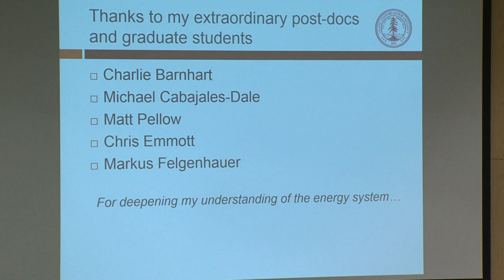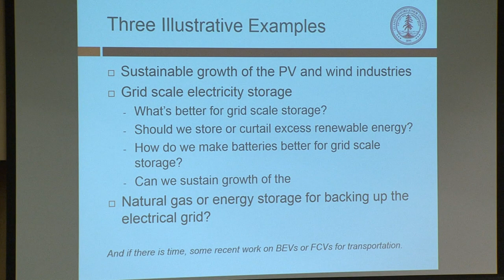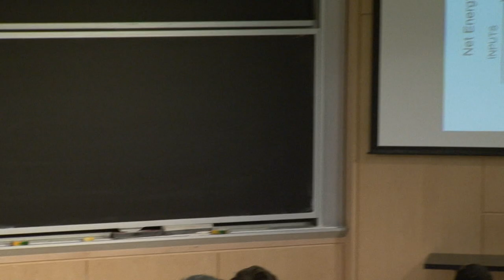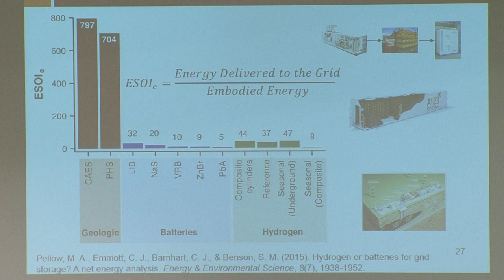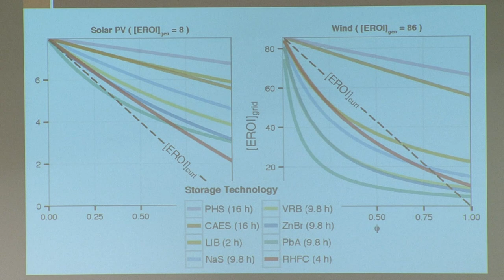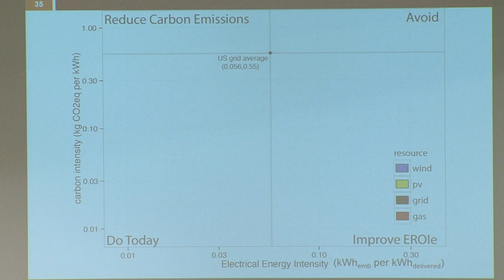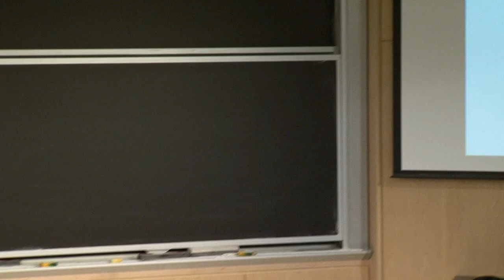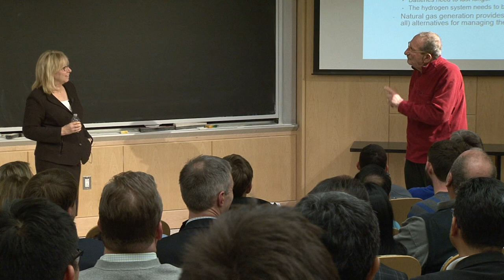Making good energy choices: The role of energy systems analysis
Driven by concerns about global warming, air pollution, and energy security, the world is beginning a century-long transition to a decarbonized energy system. Building blocks for decarbonization include dramatic efficiency improvements, renewable energy, electrification, nuclear power, natural gas as a substitute for coal, and carbon capture and storage. Given the long-term nature of the energy transition, the question becomes, how do we make good energy choices? Energy systems analysis can augment economic analysis by providing additional perspectives for answering questions such as:

- Is storing renewable energy in batteries a good idea and which batteries are best?
- How fast can the PV industry grow before it consumes more energy than it produces?
- What’s better, a battery electric vehicle or a fuel cell vehicle?
- For new technologies, what aspects need to improve the most: efficiency, lifetime, materials, or cost?

In this February talk hosted by the MIT Energy Initiative, Sally Benson of Stanford University provided examples of the important role energy systems analysis plays in informing good energy choices.

This talk was presented on February 9, 2016 as part of the IHS Markit Seminar Series.

About the speaker:

Sally M. Benson joined Stanford University in 2007. She holds three appointments at Stanford: professor of energy resources engineering in the School of Earth, Energy & Environmental Sciences; co-director of the Precourt Institute for Energy, the campus-wide hub of energy research and education; and director of the Global Climate and Energy Project. An internationally recognized scientist, Benson is responsible for fostering cross-campus collaborations on energy and guiding the growth and development of a diverse research portfolio. Formerly, Benson was at Lawrence Berkeley National Laboratory, where she held a variety of key positions, including Associate Director for Energy Sciences and director of the Earth Sciences Division. A groundwater hydrologist and reservoir engineer, Benson is regarded as a leading authority on carbon capture and storage. She also uses energy systems analysis to help guide decisions about the most promising pathways for clean energy development.